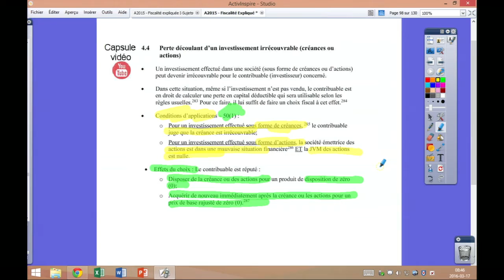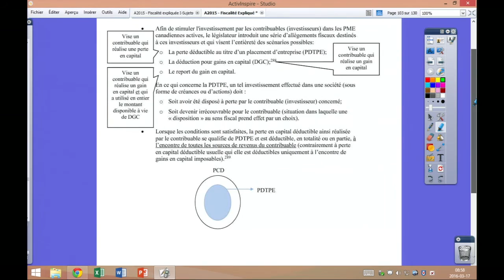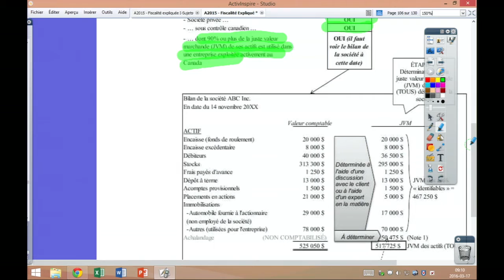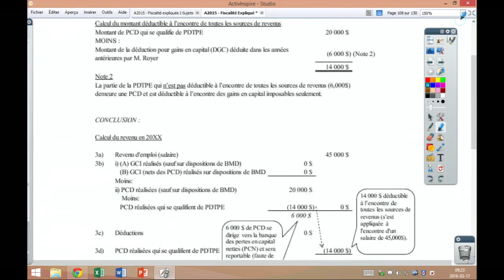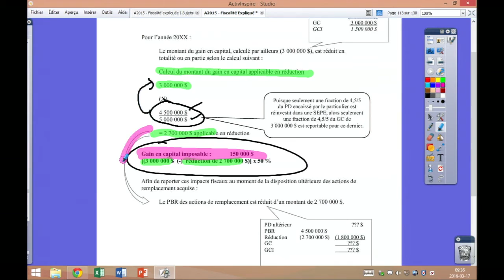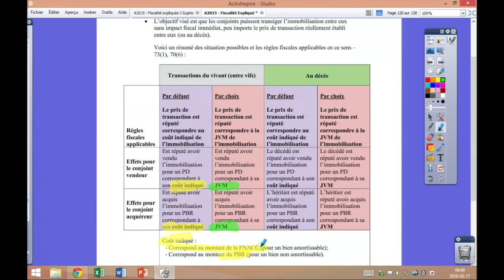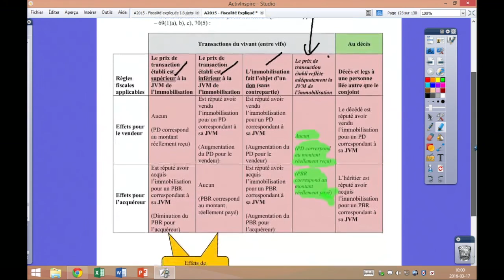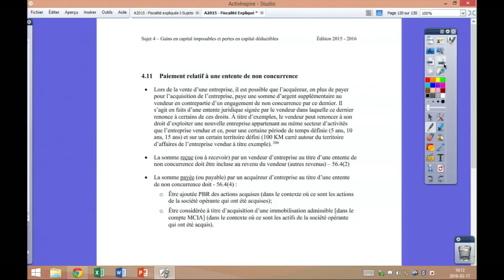Gains et pertes en capital [Captation de cours en classe-Prof. Boivin] 2/2-ANCIEN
Gains en capital imposables et pertes en capital déductibles
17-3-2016